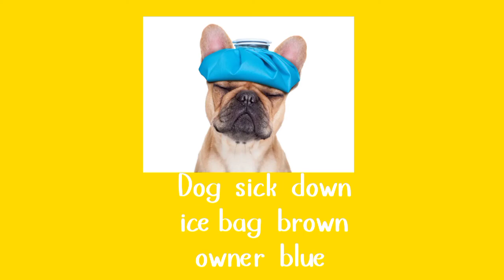Speaking Test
Recuerda enviarme tus respuestas al privado